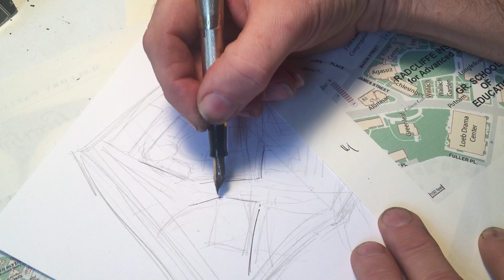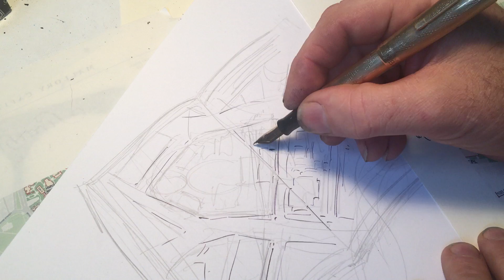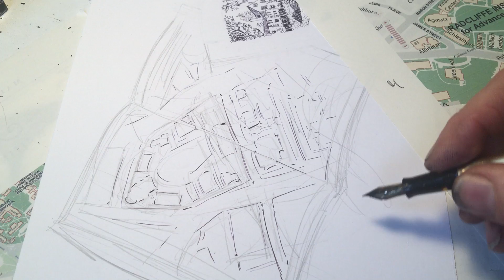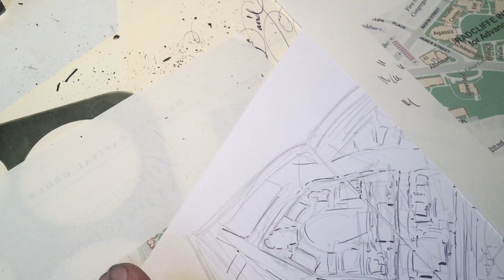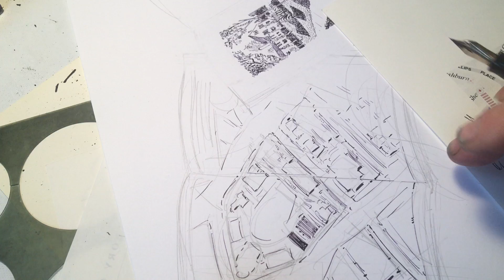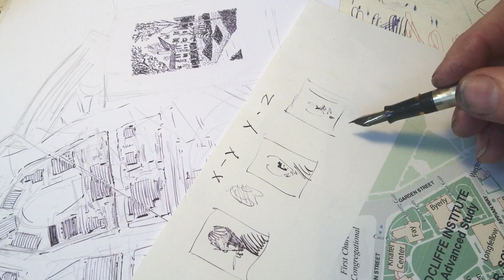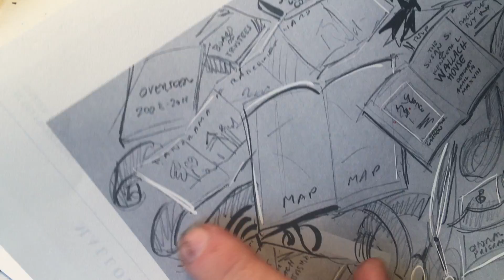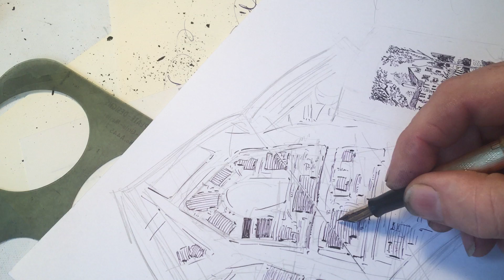drawing of a drawing